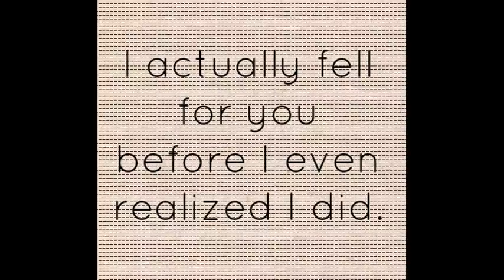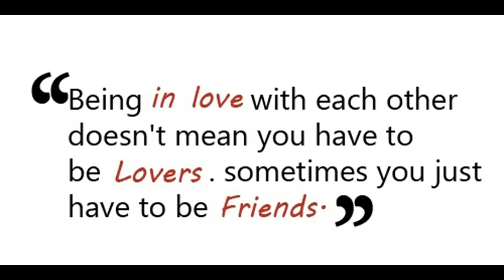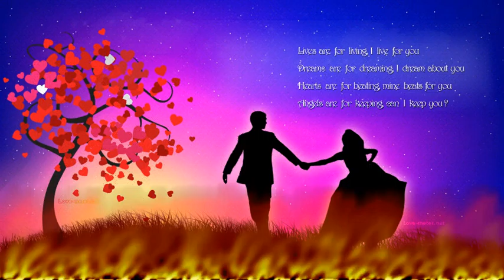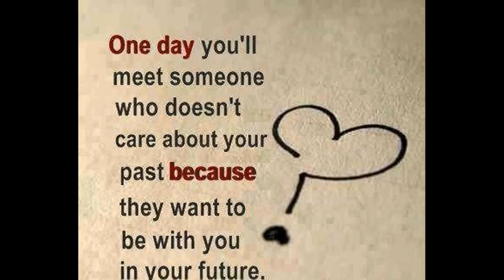To The One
please no negative comments